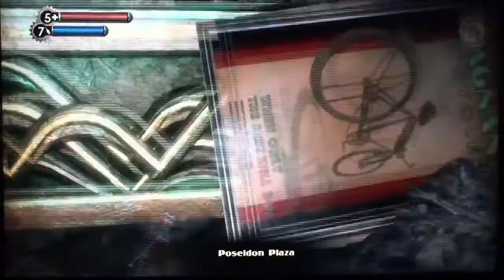BH: Bioshock PART 13